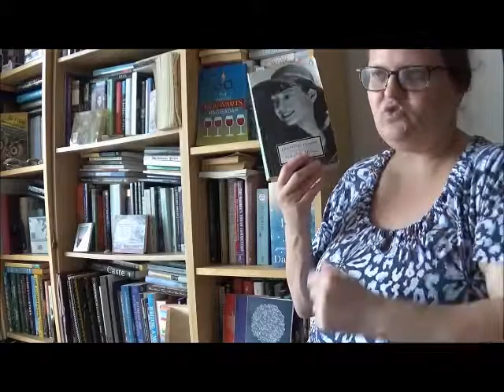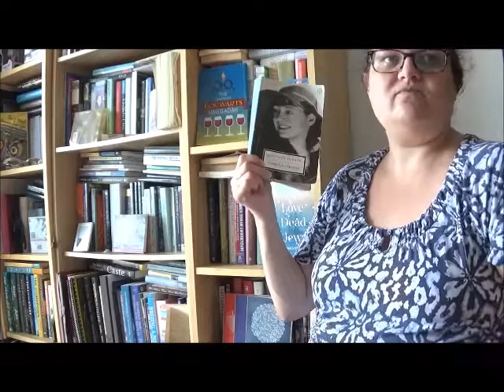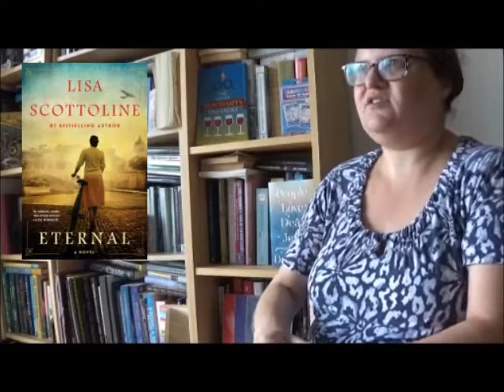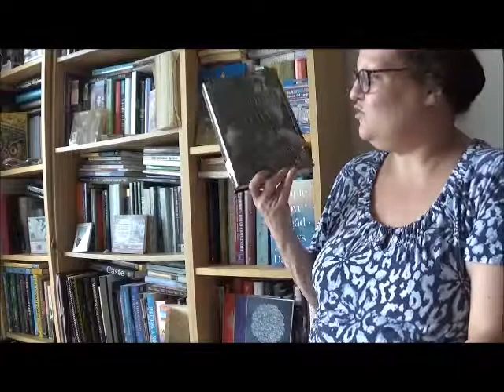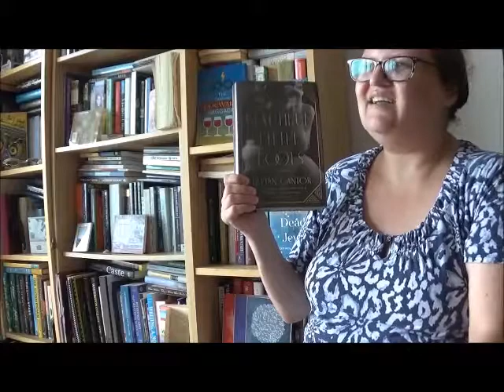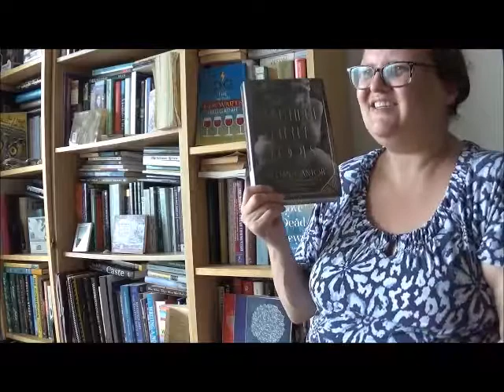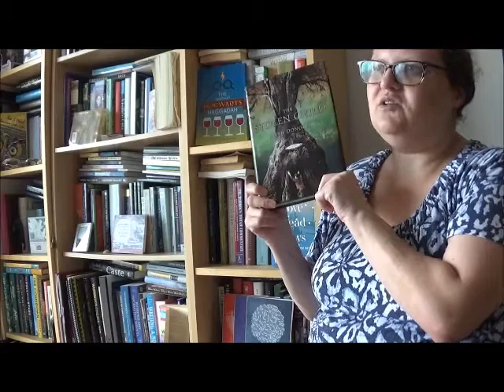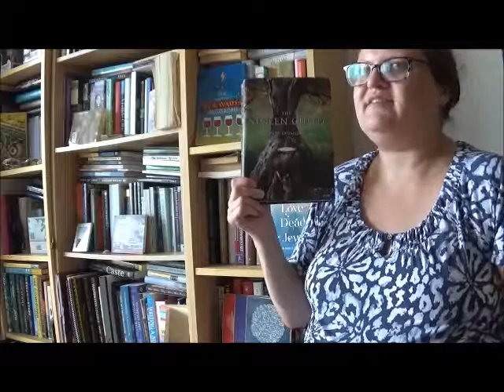AmReading Update: Birthday Weekend 2022!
Chillin' with my birthday gift to myself: working AC! :D

0:00 Intro
0:32 "The Custard Heart" by Dorothy Parker
3:43 Audiobook Preamble
4:26 ETERNAL by Lisa Scottoline
8:09 AGE OF ASH by Daniel Abraham
11:41 BEAUTIFUL LITTLE FOOLS by Jillian Cantor
16:32 THE STOLEN CHILD by Keith Donohue
19:08 Outro